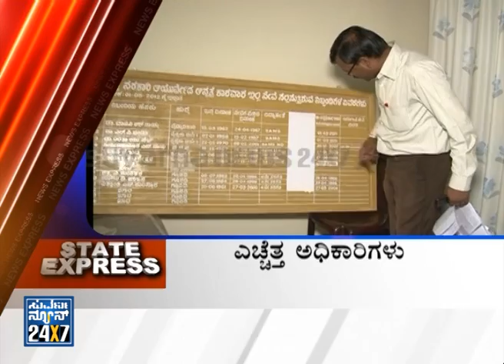News @ 11 PM _ Full Day News - Seg _ 3 - 17 Jul 2013 - Suvarna News